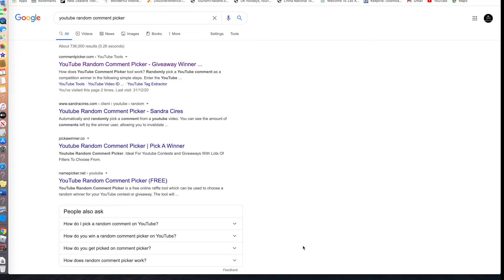Adopt me first giveaway winner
Congrats to the winner this video is of me just picking the winner